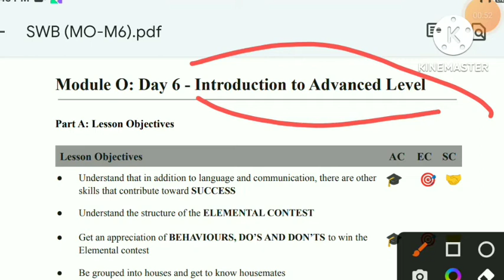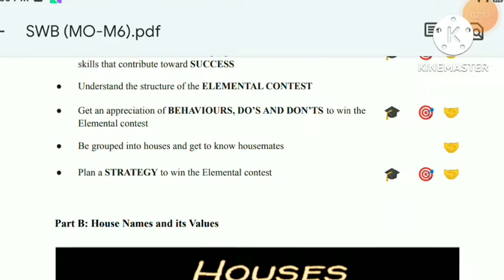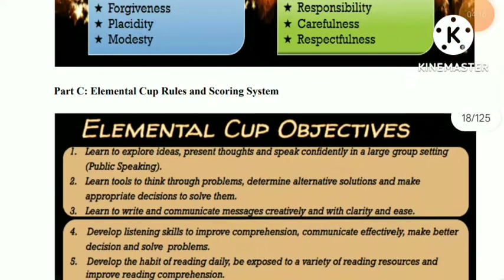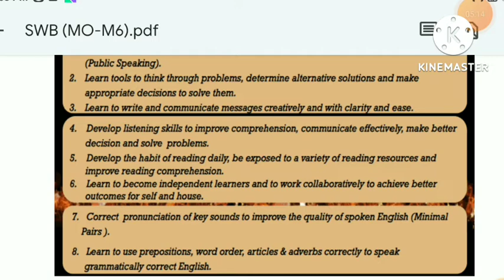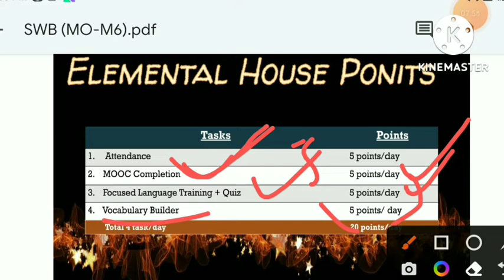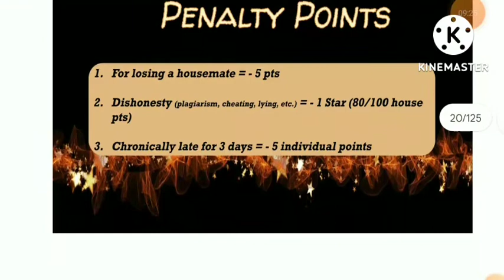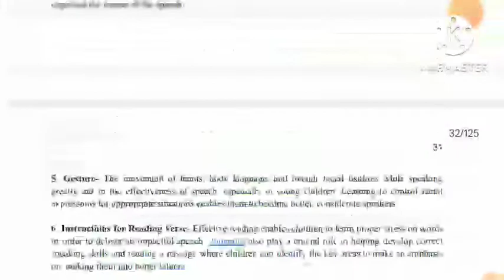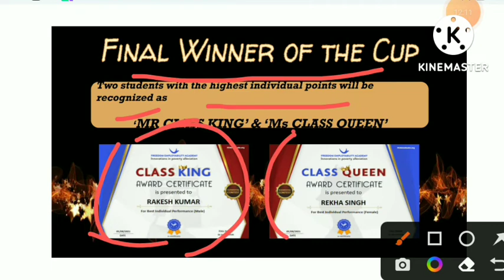Fea Book 4 Advance level Solution Module O: Day 6 (Introduction to Advance level)